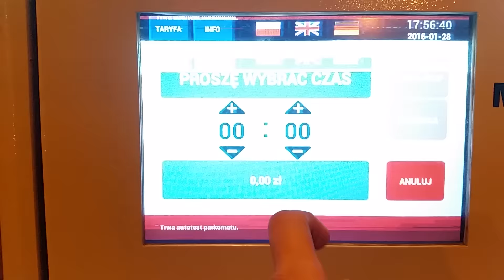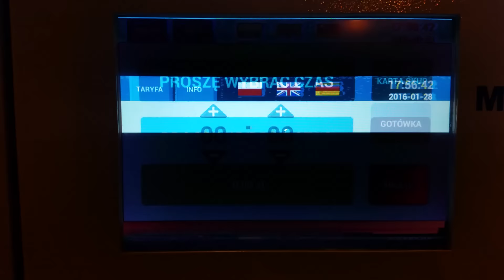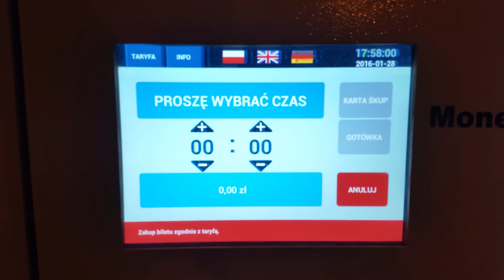Bytomskie Parkomaty Najlepsze z Najlepszych ;D | ForumWiedzy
Nowe parkomaty, to jakiś dramat.
Obraz skacze, dotyk ledwo działa.
Stare były znacznie lepsze.

Co myślicie?